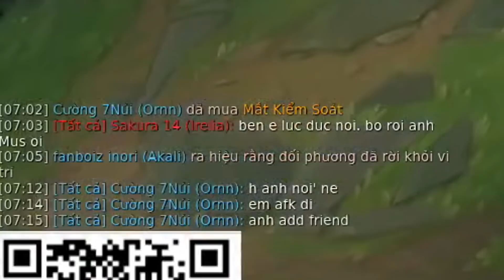CƯỜNG 7 NÚI CHIA SẺ TRICK ĐẬP ĐỒ CHO ORNN THẦN! CẦM BÚA GÕ SƯNG CÁI ĐẦU MẤY THẰNG NHÓC MỚI NHÚ!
Anh em cứ làm theo trick của Mus! Chẳng mấy chốc sẽ lên được Thách Đấu :D